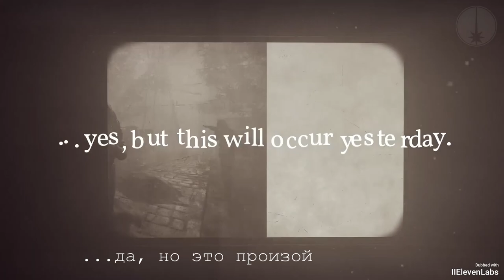PATHOLOGIC 3 | Мор 3 - Трейлер - РусскИИй перевод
Трейлер к третьей части культовой в определённых кругах игре.
Странно, что от самой студии нет такого русского трейлера - ну, может, ещё актёров не подобрали, а издатель уже хотел подзадорить публику.